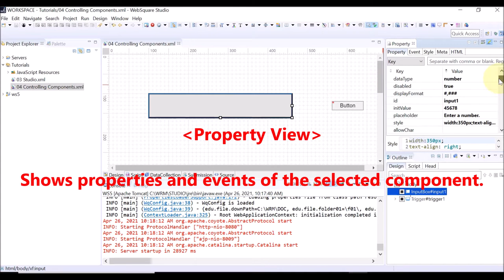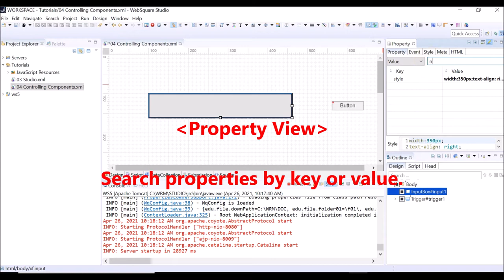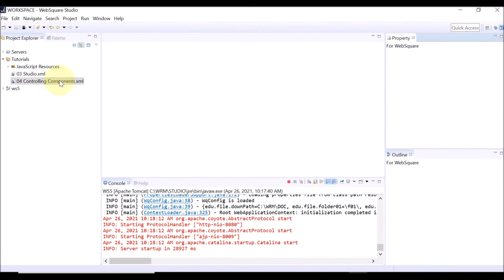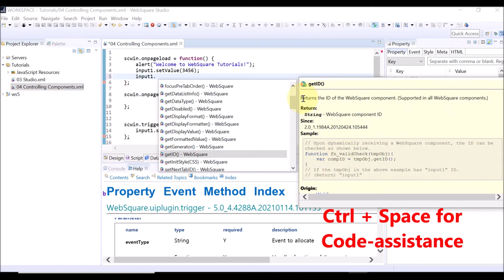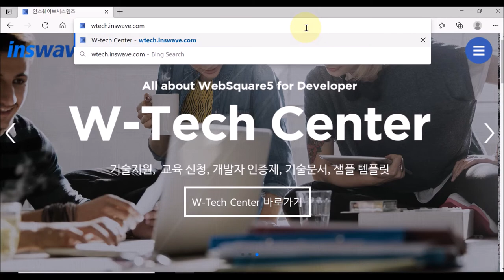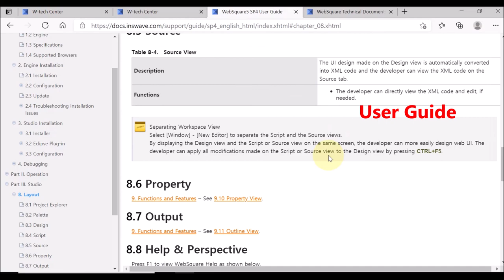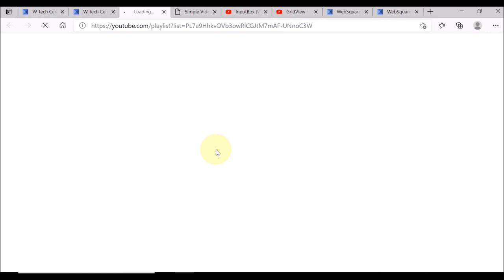05 Info & Help | SP4 WRM | WebSquare5 - Tutorials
Describes how to view the help contents.